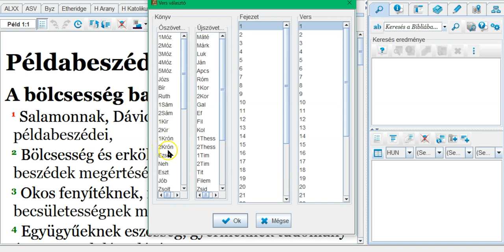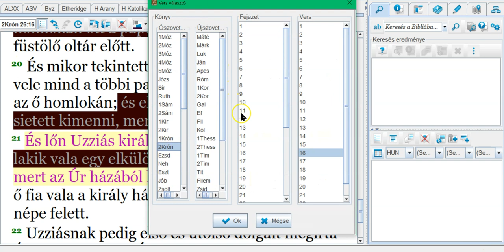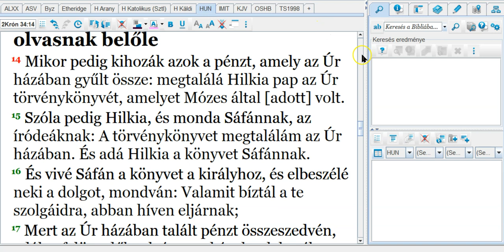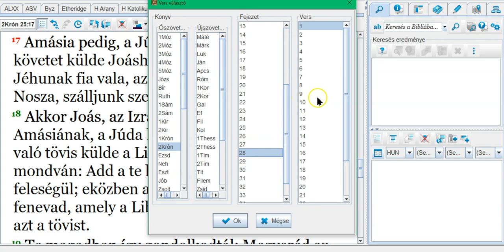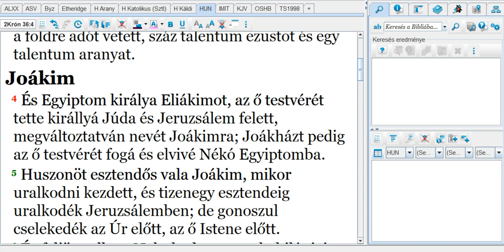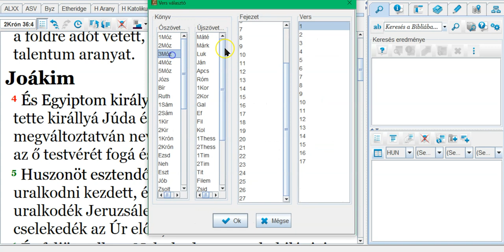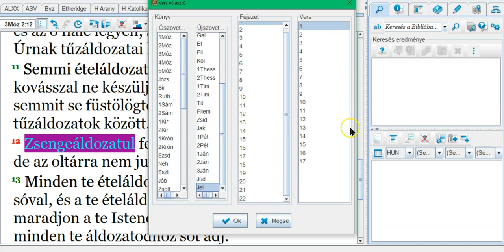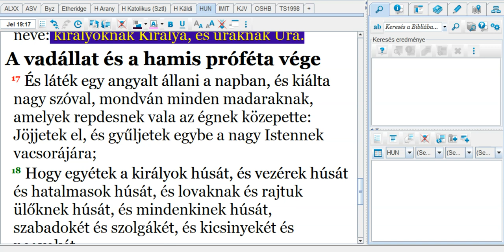KÉRDEZZ - FELELEK 20210327